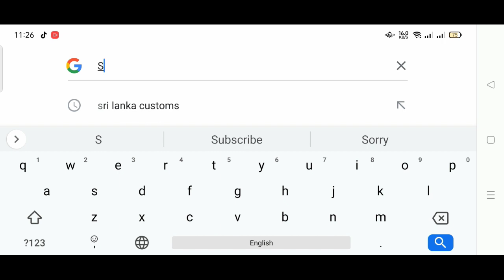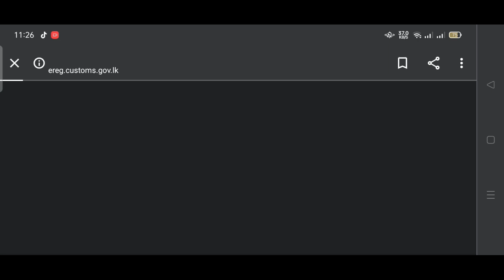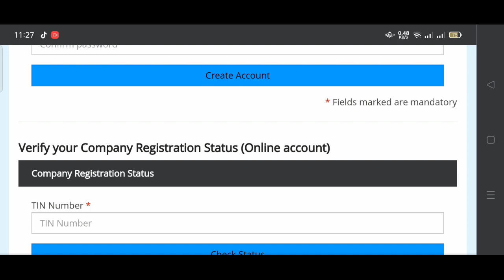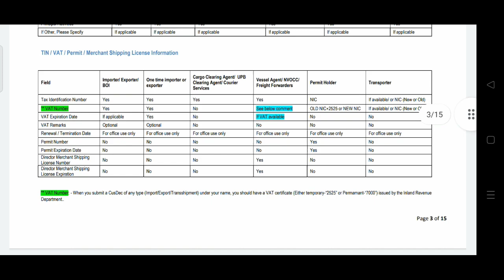How to Register Online in Sri Lanka Customs / இலங்கை சுங்கத்தில் ஆன்லைன் ஊடாக பதிவு செய்யவது எவ்வாறு